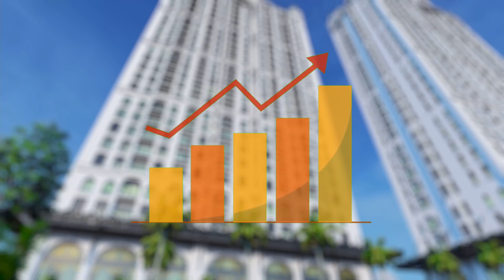Vime Fulland - The Jade Orchid